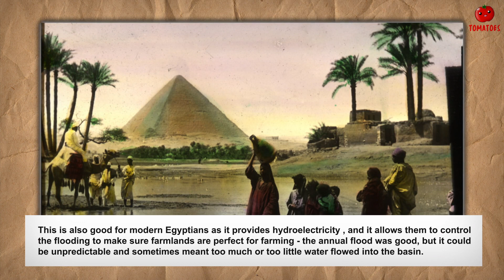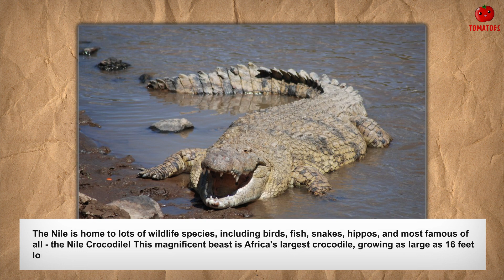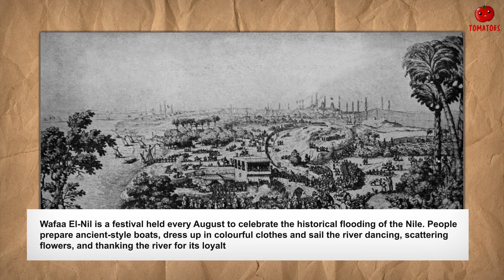10 AWESOME FACTS ABOUT HE RIVER NILE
10 AWESOME FACTS ABOUT HE RIVER NILE